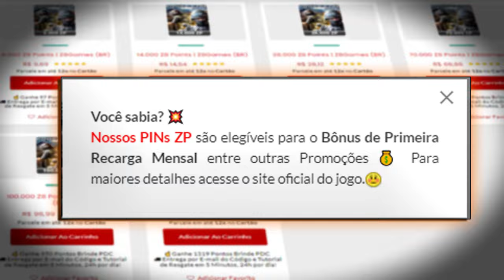20KILLS nunca é o suficiente nesse elo😭